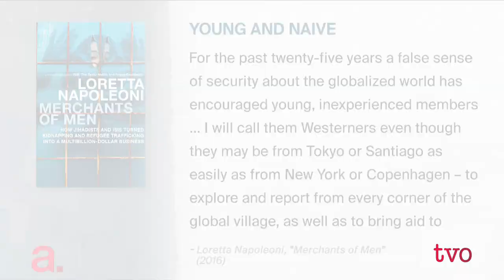Merchants of Men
Loretta Napoleoni's latest book, ,Merchants of Men: How Jihadists and ISIS Turned Kidnapping and Refugee Trafficking into a Multibillion-Dollar Business,, looks at the rise of the kidnapping industry and human trafficking in the Middle East. The destabilization of Syria and Iraq, as well as the rise of ISIS, has led to new business opportunities, from the selling of western hostages, to the trafficking of refugees. Napoleoni joins The Agenda to explain the global consequences of these developments.